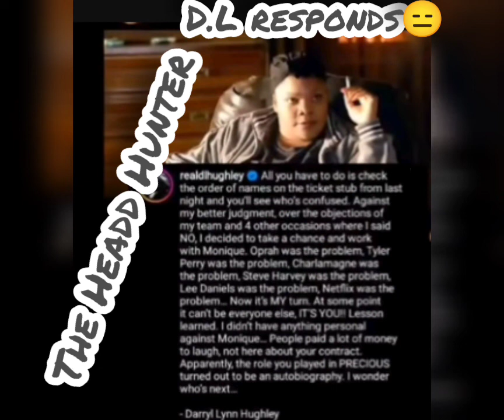Monique goes inn on D.L Hughley for trying to stop her 💵💵 Monique gone tell it‼️DL responded 😑